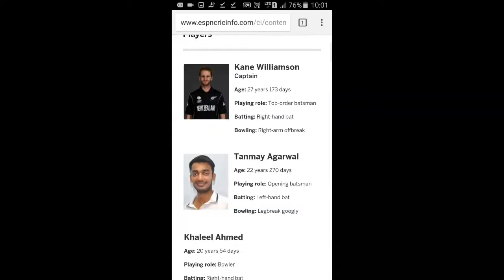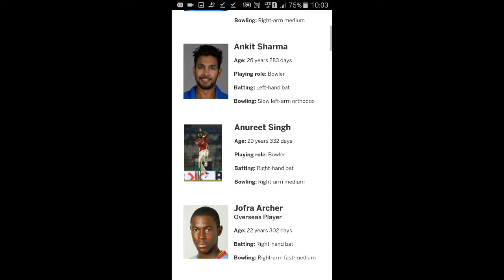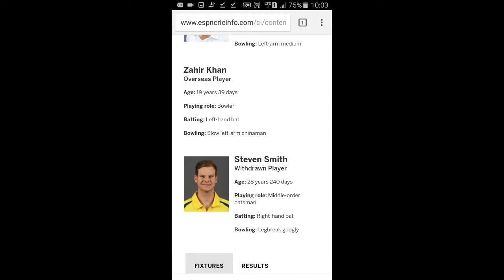Match Preview M04 - SRH vs RR.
Match Preview M04 - SRH vs RR. What. Sunrisers Hyderabad will open their VIVO IPL 2018 campaign when they take on the returning Rajasthan Royals in Match 4.

Credits for background  music:
NCS